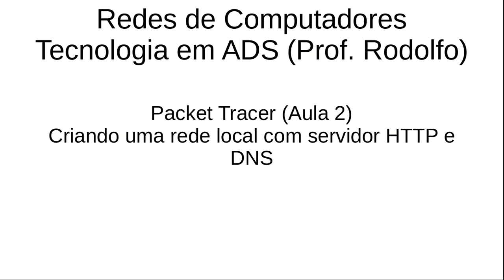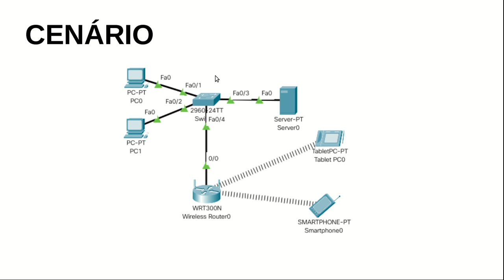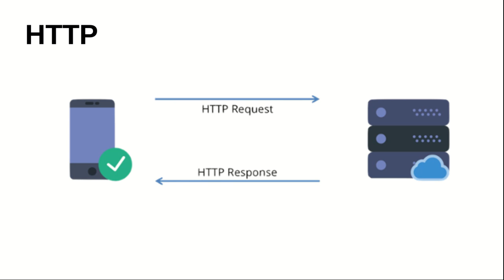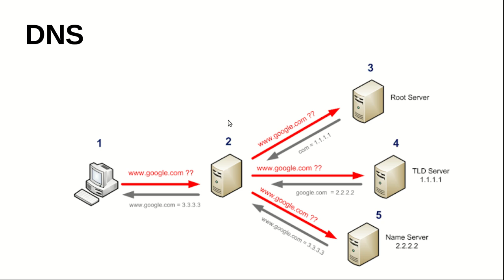IFSP - Campus HTO - ADS - Redes de Computadores - PT (Aula2) - Introdução